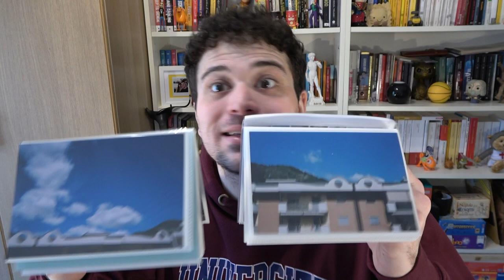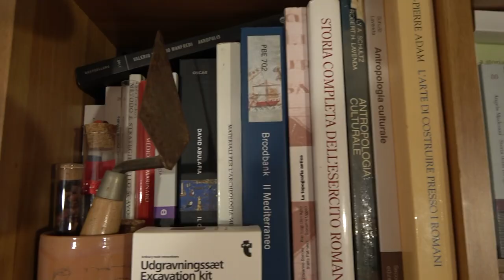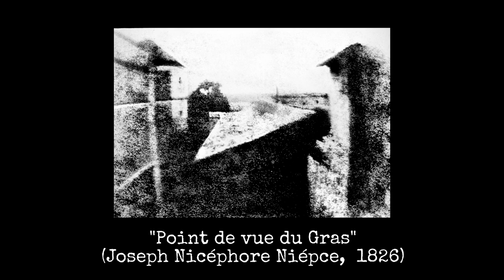In Alto Mare - Ep. 2: Fotogiornalismo con Ivan Romano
Un ringraziamento speciale ad Ivan Romano per il tempo e la pazienza dedicata al progetto.